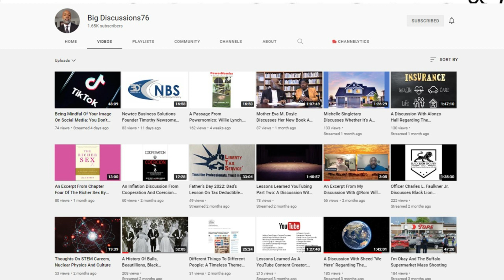Mansa Musa And The Kingdom Of Mali: A Proxy For Fallen Civilizations, Empires And States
This video is centered on another passage from Mother Eva M. Doyle’s latest book Eye On History.  I focuses on the ancient Kingdom of Mali in Africa, but
I think it is say some other things.

Mother Eva M. Doyle’s Website